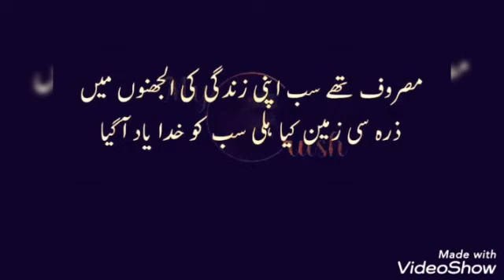Zalzala ke manazir ll earth quake 2021 ll today zalzala ll latest earthquakes in Pakistan